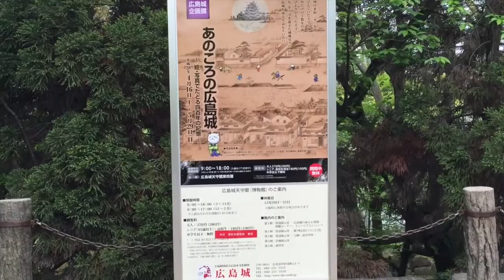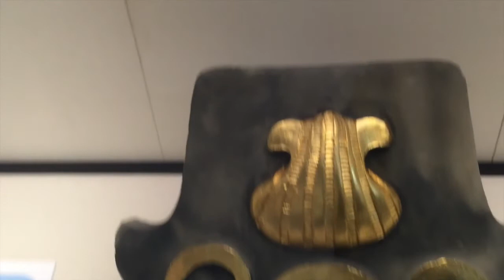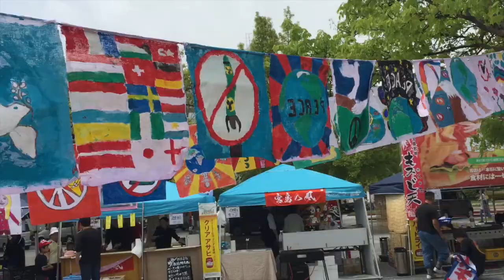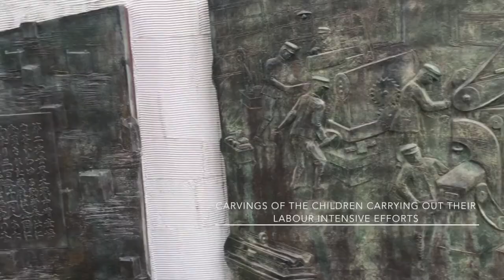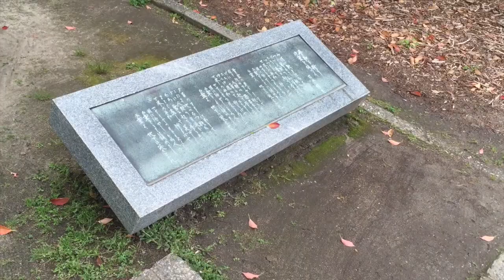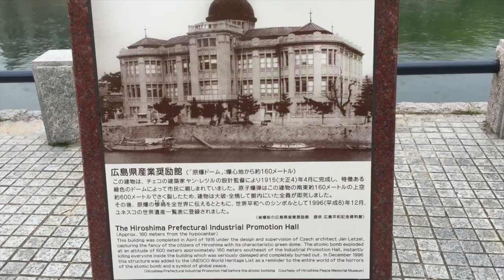Hiroshima | Japan Travel Tour 2016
Welcome to my journey through "The land of the Rising Sun". I've spent a couple months in Japan travelling to a few cities. Seeing the remains from the 1945 Atomic Blast was truly an experience like no other. The passion through promoting Peace by the Japanese were displayed in various forms throughout the city. Here is a typical day in Hiroshima.

Message to Bears: Mountains 0:10
Message to Bears: At a glance 4:03
Syd Matters: Obstacles 7:39
Biotones & Nazca: How far can we go 11:05